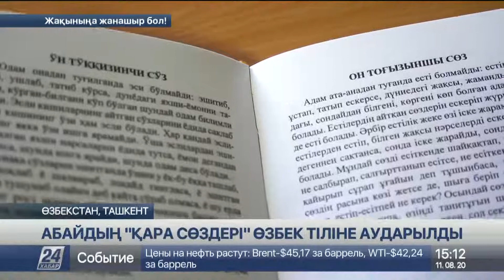Абайдың «Қара сөздері» өзбек тіліне аударылды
Өзбекстандық оқырманға жол тартқан ақынның туындысы Халықаралық Түркі академиясы мен Қазақстанның Өзбекстандағы Елшілігінің қолдауымен жарық көрді.